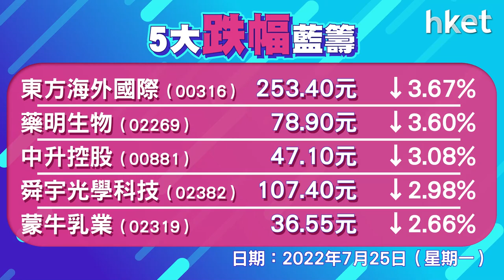恒生指數收報20562點 跌46點 成交893億元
恒生指數收報20562點，跌46點，成交893億元。恒生科技指數跌1.4%，報4534點。內房股逆市造好，阿里巴巴 （09988） 失守100元。港交所 （00388） 升逾1%